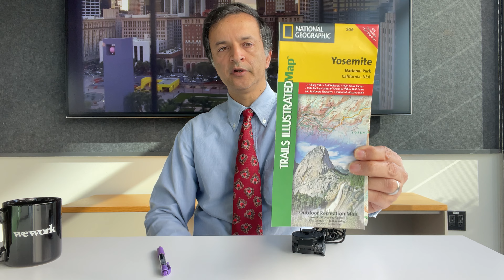تشخیص موقعیت، نقشه خوانی و جهت یابی در طبیعت